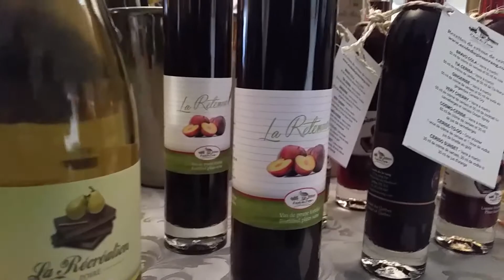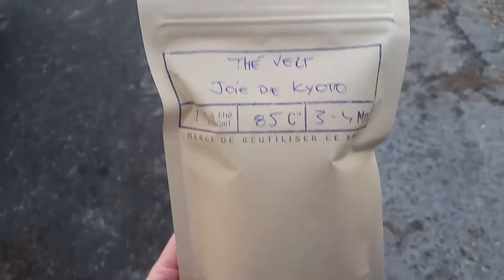***VLOGMAS (5-6/12) : Rire comme une folle à Granby***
Après un été et un automne difficiles, je comptais sur décembre pour être formidable. Et non! Le salop a débuté par une semaine de MARDE hahaha! Heureusement pour moi, David et moi avions planifié de passer un weekend chez nos amis à Granby le 5 et 6 décembre et ça nous a fait le plus grand bien :)

Dans ce vlog, vous verrez mon chum faire le tata, vous m'entendrez pisser de rire, vous rencontrerez 4 de mes amis proches et adorés ainsi que, brièvement, une charmante jeune femme qui a un blog collectif fabuleux qui s'appelle Madame Grosse De plus, j'y visite 2 marchés de Noël, un à Granby et un autre à Sutton. Pis je vous montre pleins d'animaux mignons!

En décembre, je planifie de vloguer à plusieurs reprises. Surveillez ma chaîne si vous aimez mes vlogs ;)

Suivez mes péripéties et coups de coeur au quotidien sur les médias sociaux :

Plus d'infos et de revues de produits sur mon site beauté :)

Je vends des cosmétiques depuis 1997. Mon expérience d'utilisatrice, celle de mes compagnes de travail et de mes client(e)s enrichissent quotidiennement ce que j'apprends en formation chaque année auprès des compagnies de soins. À tous les jours, je conseille des produits de coloration, des parfums et du maquillage, mais ma passion des soins de la peau n'a pas d'égale. C'est elle qui m'a fait dévier de la vie professionnelle pour laquelle j'étudiais naguère et que j'ai platement quittée pour me dédier à la beauté.

Bien que je travaille pour une chaîne de pharmacies connue, aucune entreprise n’est associée à mon site ni à ma chaîne Youtube: ils sont réalisés bénévolement. Bien que dans le cadre de mon travail et de mon blog, on m'offre d'essayer des produits gratuitement, je ne reçois aucune somme d'argent pour parler de produits plutôt que d'autres. Aussi, vous constaterez que je me concentre sur la promotion de ce que j'aime : je trouve peu constructif de détruire la réputation d'un produit car il y a toujours quelqu'un quelque part qui pourrait l'aimer.